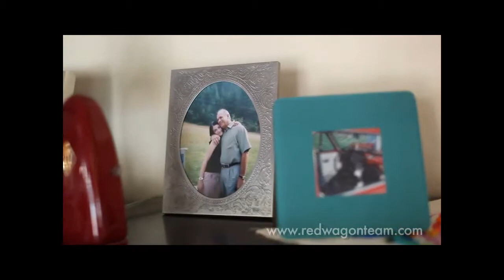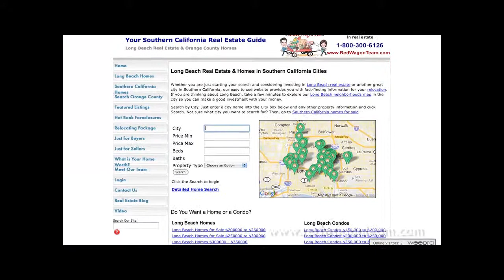Long Beach Home Buyers Share Experience Working with Jay Valento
Learn about the home searching experience was from Josh and Chelsea, real home buyers who purchase a home in Long Beach in 2011.

to view homes and condos for sale online.

Jay Valento, California Realtor
Fathom Realty Group

DRE# 01159553, Licensed since 1993
B.S. Marketing, Cal State Long Beach